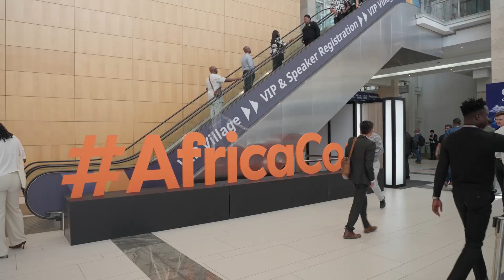Openserve at AfricaCom 2024: Shaping South Africa’s Digital Future with AI and Connectivity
TechAfrica News met with Pushkar Gokhale, Chief Digital & Strategy Officer at Openserve, during AfricaCom 2024 in Cape Town. The conversation explored Openserve’s innovative solutions, the integration of AI into telecommunications, and how the company is driving digital transformation across South Africa.